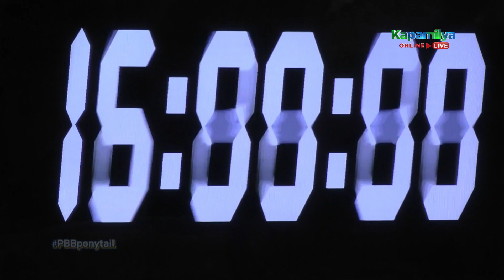Day 41: Housemates, sumabak na sa pagbuo ng kanilang short film | PBB Connect